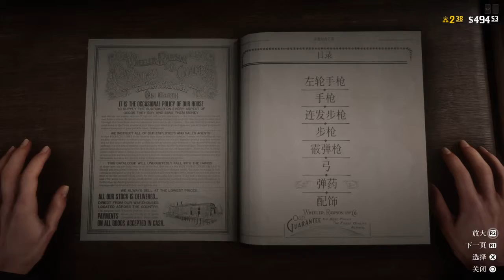Red Dead Redemption 2 Varmint Rifle vs 3 Men Part 2